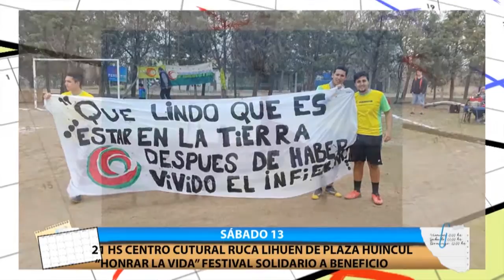RTN - Manifiesto Cultural - Programa 3 - 3